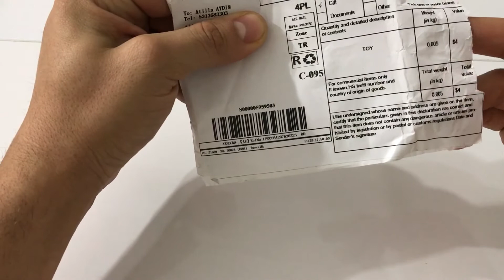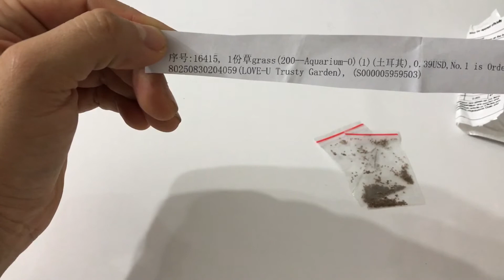Akvaryum bitki tohumu aliexpress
Aliexpress'ten Akvaryum Bitki Tohumu İncelemesi ve Tanıtımı.